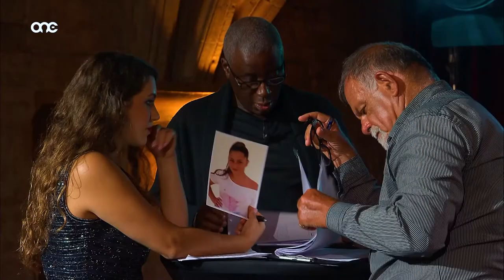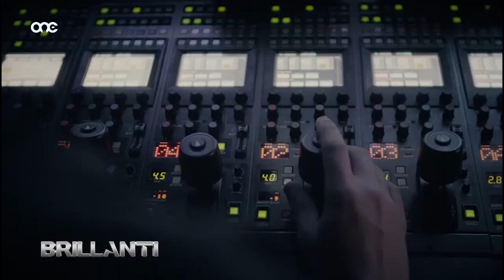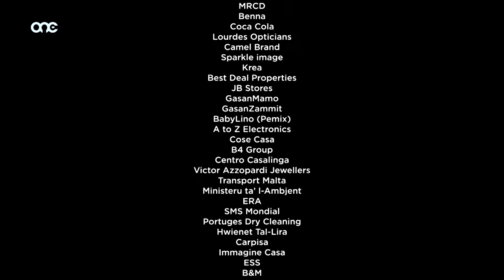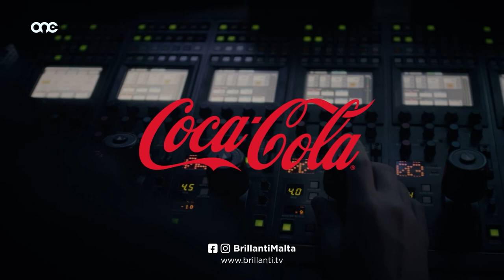Brillanti program 9